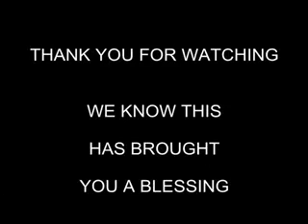"WHEN THE TIMING IS RIGHT" PASTOR ROCK EDMUNDS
PASTOR ROCK EDMUNDS PREACHING ON THE WORD OF GOD